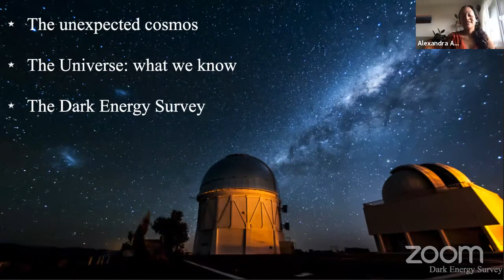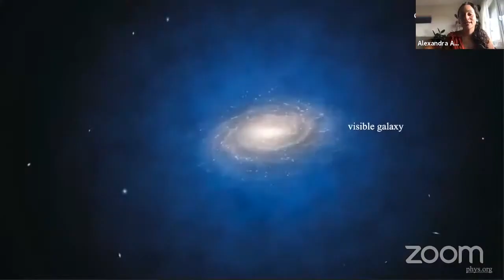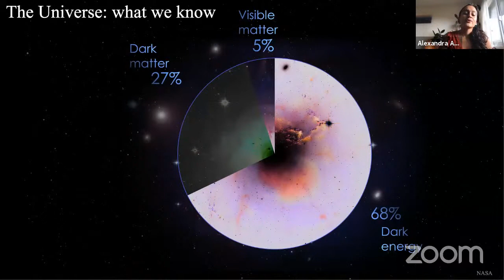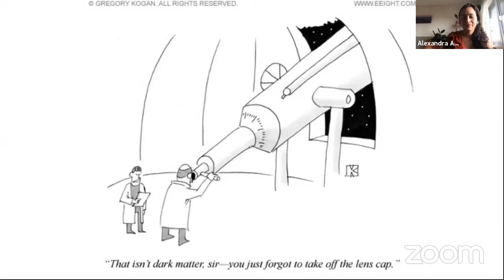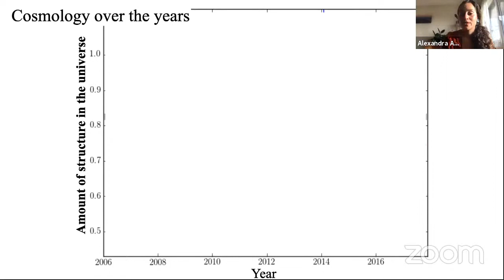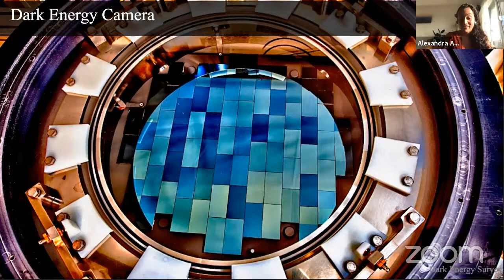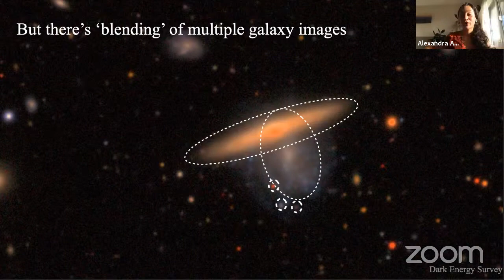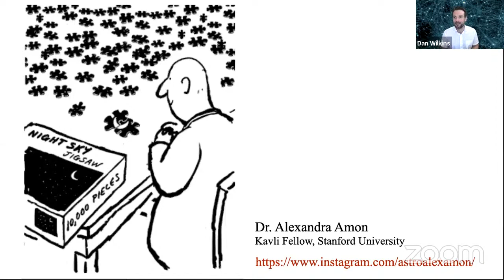The Dark Universe and the Dark Energy Survey - Discover Our Universe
Join us as Dr. Alexandra Amon (Stanford University) discusses The Dark Universe and the Dark Energy Survey in our 'Discover Our Universe' public lecture series followed by live online Q&A.

Find out more at kipac.stanford.edu/discover.

The Universe is dark — it consists predominantly of dark energy and dark matter. They comprise 95% of our Universe, and are responsible for its expansion and for holding the galaxies together, though we don’t know entirely what they are!  The discoveries of these were just two of the many occasions upon which the Universe taught us to expect the unexpected. Find out about some of these cosmic revelations and how with new observations from the Dark Energy Survey, cosmologists are looking for more surprises. This survey is mapping hundreds of millions of galaxies and other objects in the night sky. By looking for tiny distortions in the shapes of galaxies as their light is deflected by dark matter on its way to us, the Dark Energy Survey will shed light on the dark mysteries of the Universe.